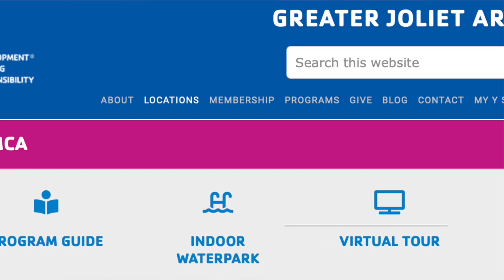A Message from C.W. Avery Family YMCA Executive Director Lisa Behounek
C.W. Avery Family YMCA Executive Director Lisa Behounek provides an update to members regarding membership and programming during the Y's temporary closure.